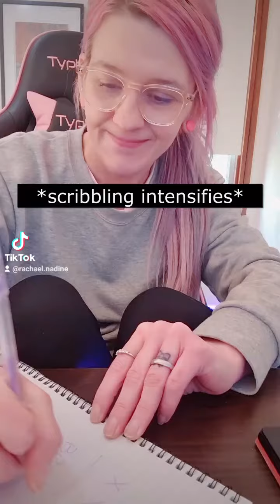FREEBRITNEY I'll do it myself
This isn't the first princess I've had to rescue and I've met scarier boss battles.

Nintendo prepared me for this day.

All jokes aside, the court hearing really upset me and I hope that she gets justice.